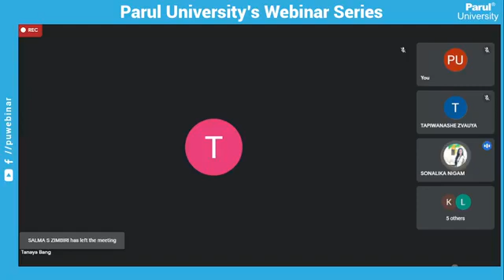090721 Expert Talk on Law Meaning, approach, strategies and career opportunities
090721 Expert Talk on Law   Meaning, approach, strategies and career opportunities